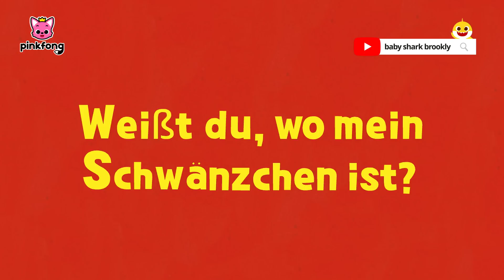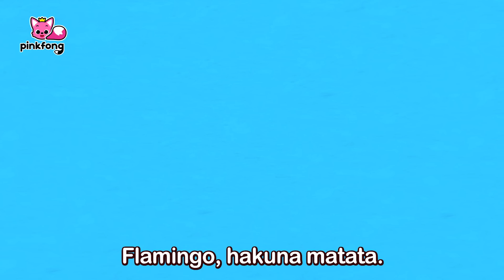Mix - Fünf kleine Fische🐟 und lustige Kinderlieder | Baby Shark Deutsch | Pinkfong Kinderlieder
Sing und tanz zusammen zu der besten Sammlung an Kinderreimen!